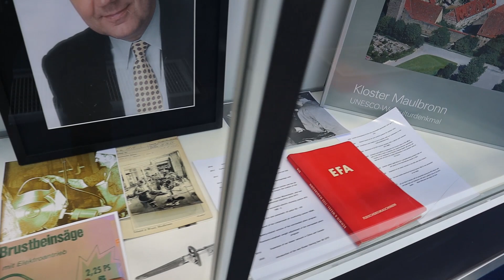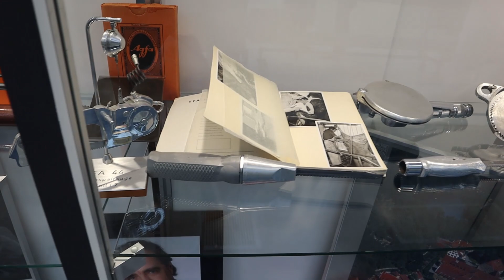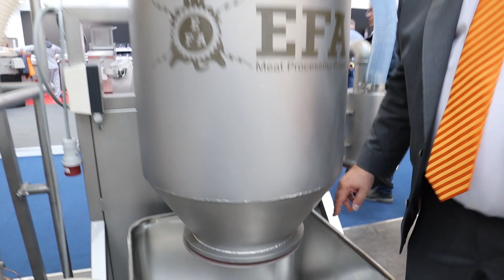Meat Processing and Slaughtering Tools | IFFA 2022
MeatsPad is a platform dedicated to sharing breakthrough knowledge that is accessible to the meat industry. On each episode, we will hear from meat specialists and professionals to talk about numerous topics in meat science, including animal welfare, meat production, meat quality, food safety, and much more.

QUESTION — ¿Do you have a question about the topic discussed in this video? Post it in the comments down below.